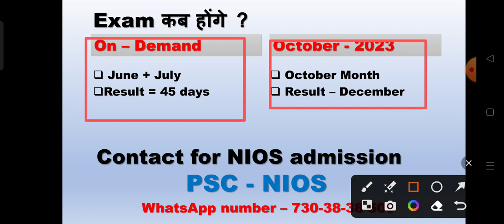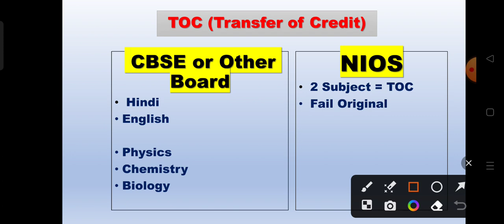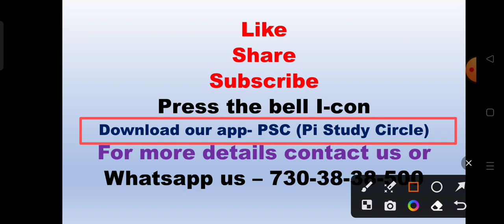Nios Admission fail Students || Nios Admission 2023 Fail / Compartment / Improvement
Nios admission
Nios TMA
Nios Practical